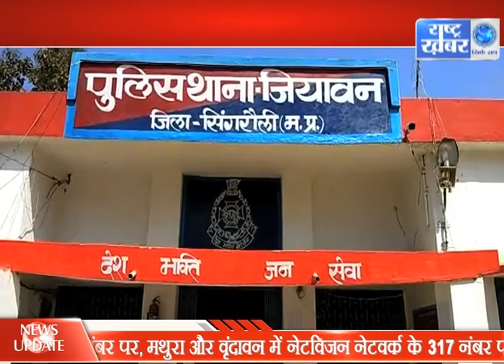MADHYA PRADESH KHAAS KHABAR // 18 APRIL // RASHTRA KHABAR //